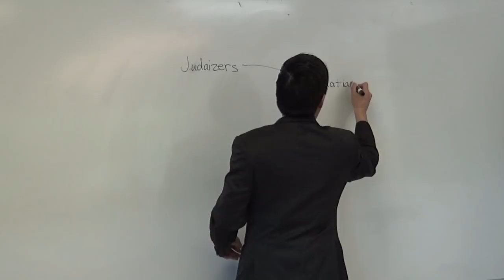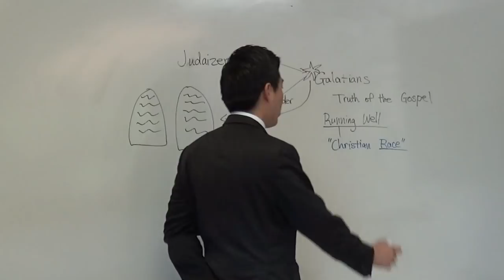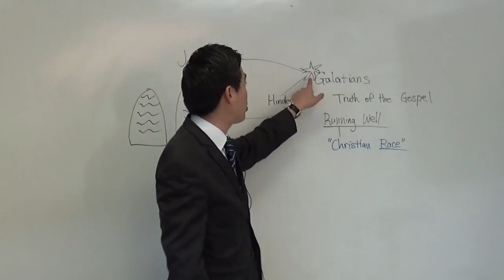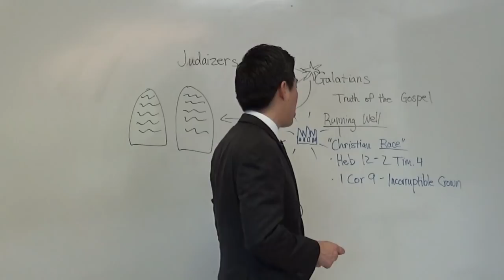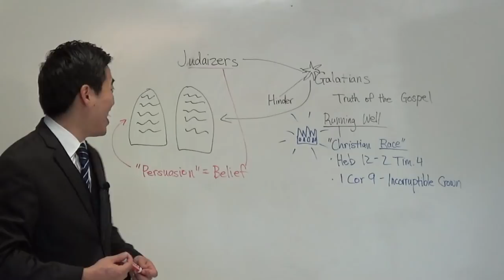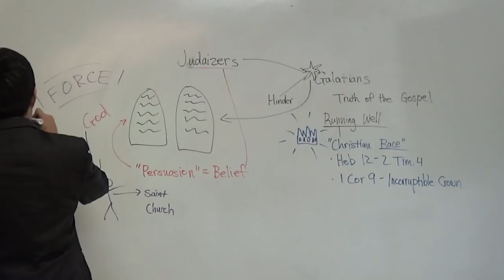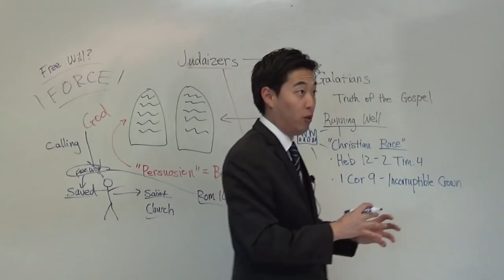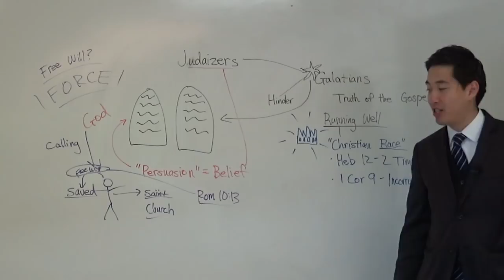Hardest Crown in Heaven + Heretics REBUKED!!! (Gal. 5:7-8) | Dr. Gene Kim